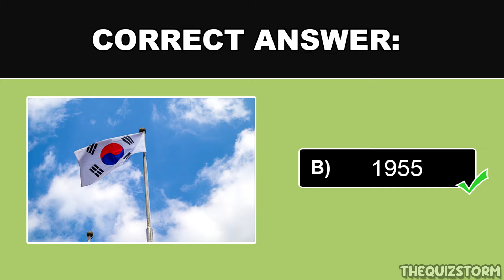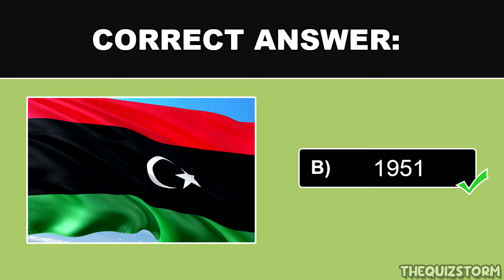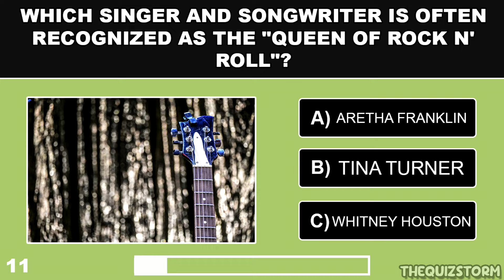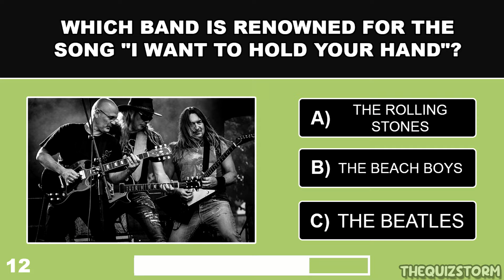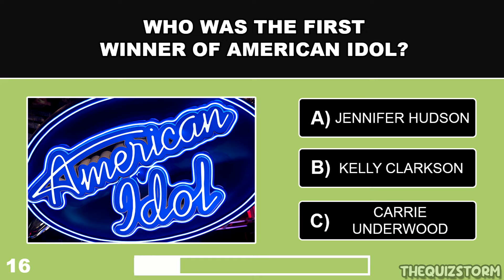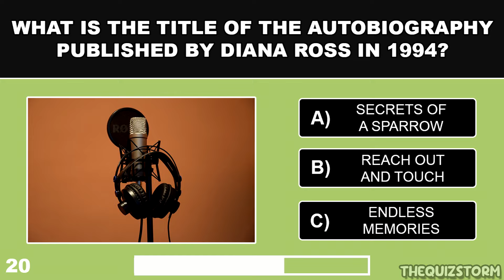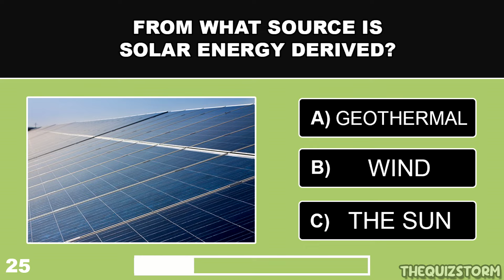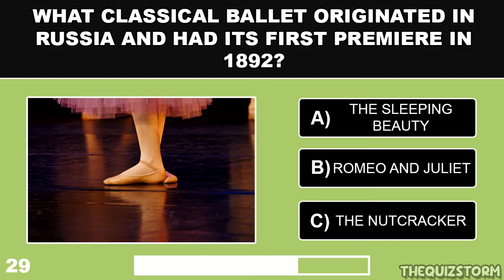Only Smart SENIORS Can Pass This Quiz - Prove Your Memory Is Still SHARP!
Do you think your memory is still sharp for a senior? This 30 multiple choice trivia quiz can help test your memory! Face off against friends and family members to see who gets the better score once completed!